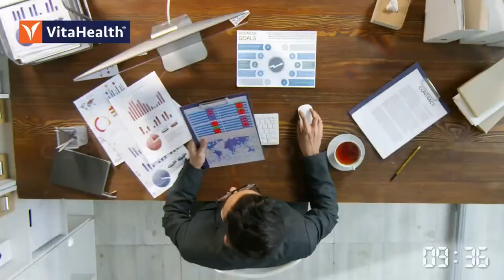Mental Watch: Make it a priority!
[AD] How much do you know about mental health? Discover more with VitaHealth’s talk show session titled ‘‘Mental Watch: Make it a priority!’’. Short bursts of stress is absolutely normal. When it persists or poorly managed, it will raise the risk of mental health conditions.

Follow the exclusive LIVE session on 31 May 2022, at 8:30pm to learn more with host Nadia Nazir and guests panelists:

• Dr. Cassandra Aasmundsen-Fry – Clinical Psychologist
• K. S. Beh – Country Head of Vita Life Sciences, Malaysia & Singapore
• Wesmine Kang – Pharmacist, CARiNG Pharmacy